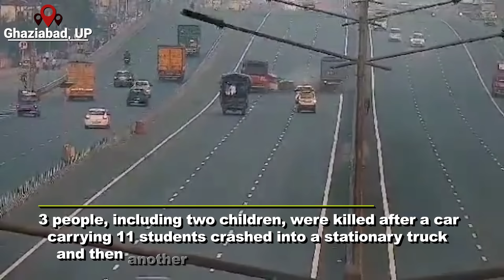Video shows car-truck accident in Ghaziabad that left driver, 2 kids dead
CCTV footage showing the accident which left three, including a driver and two children, dead in Uttar Pradesh's Ghaziabad has surfaced online. The incident occurred when a car, carrying 11 children, crashed into a stationary truck and another vehicle on the Delhi-Meerut Expressway.